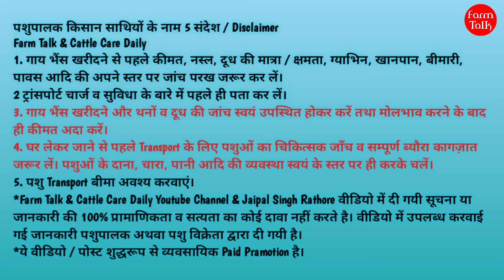गारंटी वाले कृष्ण राव की गाय ✅ Sahiwal Black Kapila Cow For Sale 👍 18/20 लीटर दूध वाली गाय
नोट:
Farm Talk इस जानकारी की पुष्टी नहीं करता है. आपको अगर कोई परेशानी है तो अपने डॉक्टर से सलाह जरूर लें